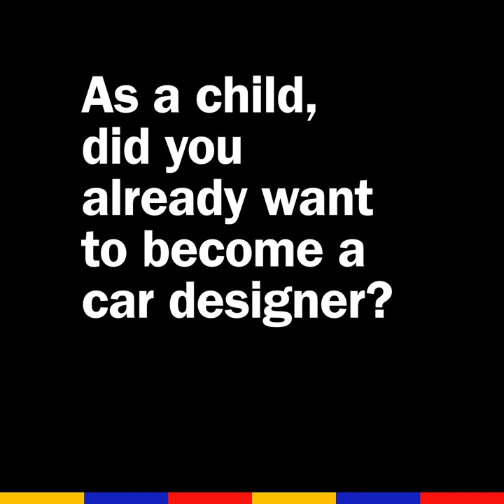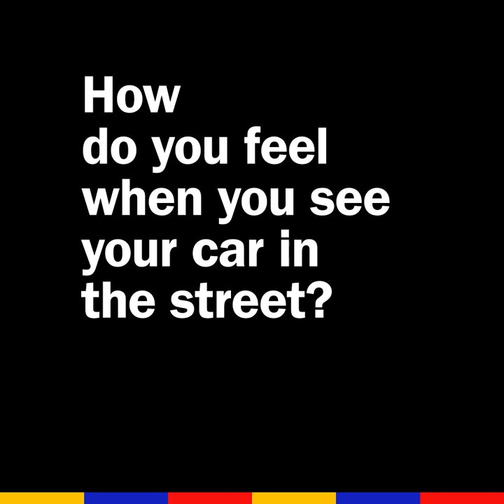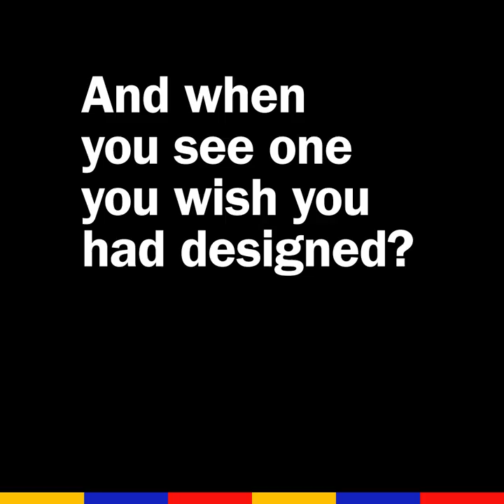Inside our car designers' mind with Konbini | Groupe Renault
Let's dive into the heads of our designers. Have they always dreamed of doing this job? What makes a car unique? What will the car of tomorrow look like? These are just some of the questions that Gilles Vidal, Renault Design Director, Alejandro Mesonero-Romanos, Dacia Design Director, Antony Villain, Alpine Design Director & Patrick Lecharpy, Mobilize Design Director, will answer together in this video we developed with Konbini:

« Renaulution » Groupe Renault’s recently unveiled strategy is an ambitious transformative program, moving from volumes to value.

We invite all passengers to fasten their seatbelts and get ready for a mobility that is reinventing itself.
Here the future is electric ⚡